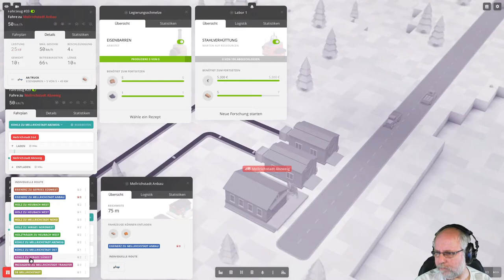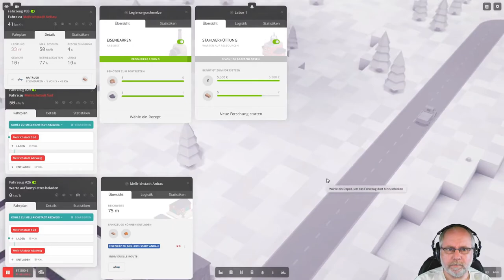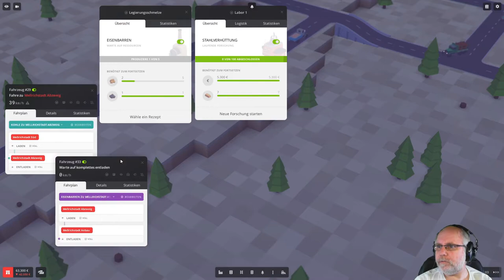Voxel Tycoon deutsch 10